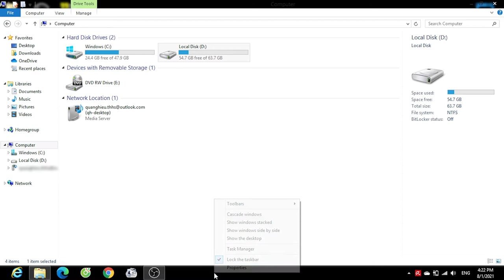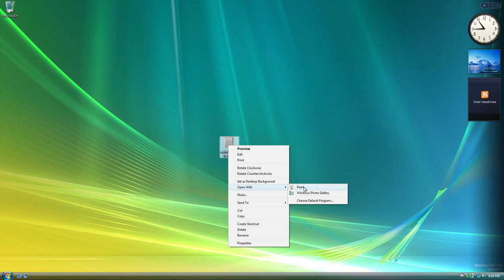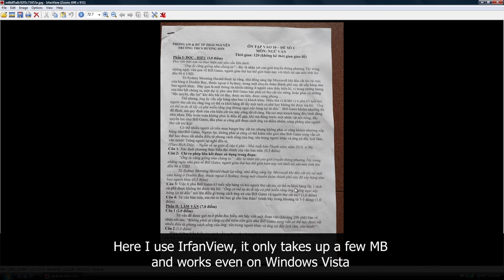Windows bug #2: This image doesn't open with Windows Photo Viewer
I discovered this error by accident when I received the homework from my teacher in Windows 8, and I don't think it existed that long.